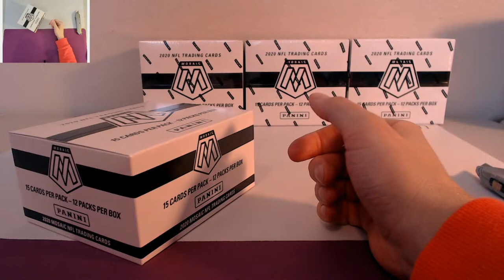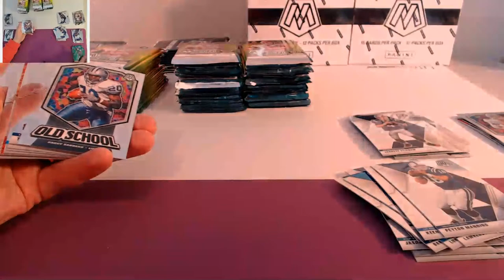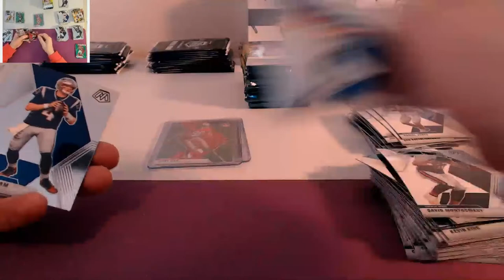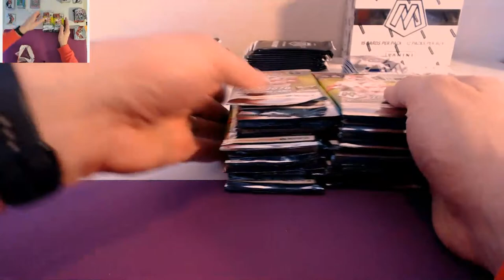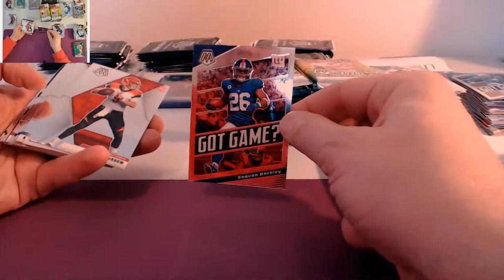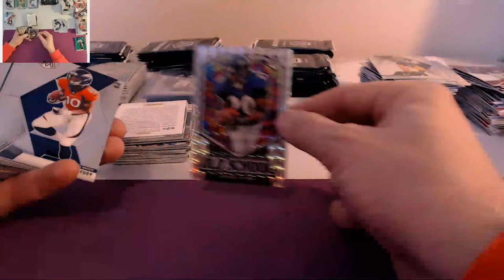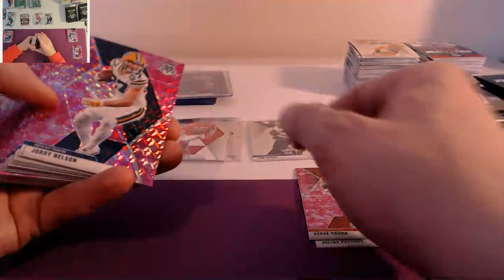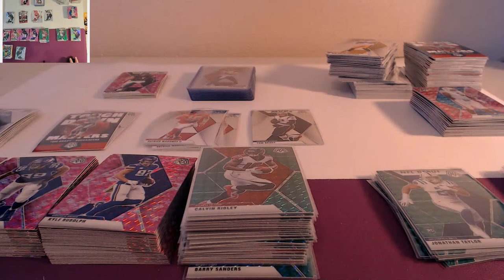2020 Mosaic Football 4 box Cello Break Ebay 3/31/21